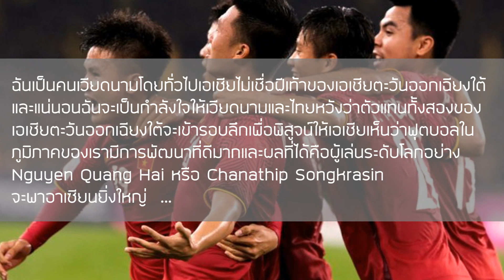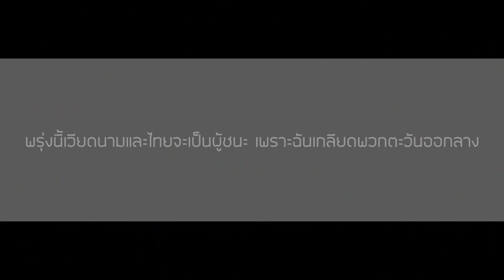ส่องคอมเมนต์ชาวเอเชีย-ก่อนเกม“ไทยเจอกับจีน”และ“เวียดนามเจอกับจอร์แดน”ในศึกฟุตบอลเอเชีย